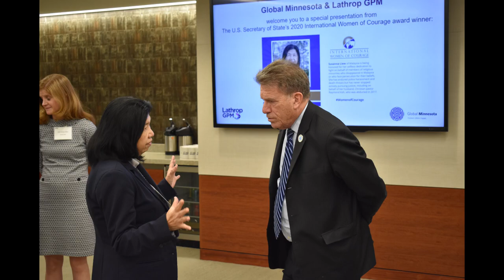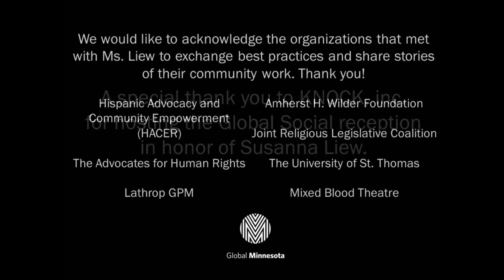A Story of Courage with Susanna Liew 2020 International Woman of Courage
2020 International Women of Courage awardee Susanna Liew from Malaysia shares her courageous story of fighting for religious freedom.